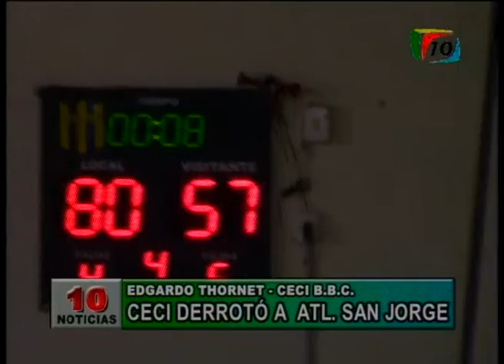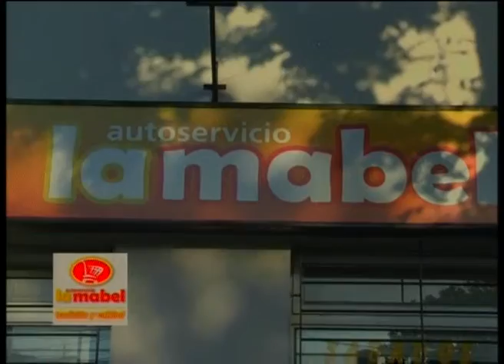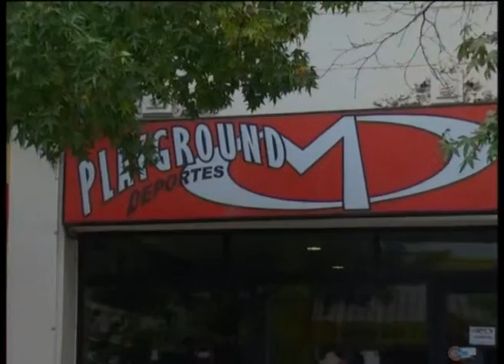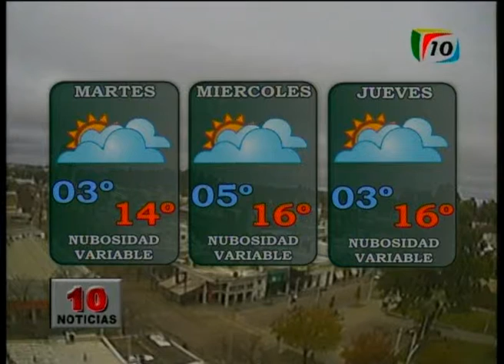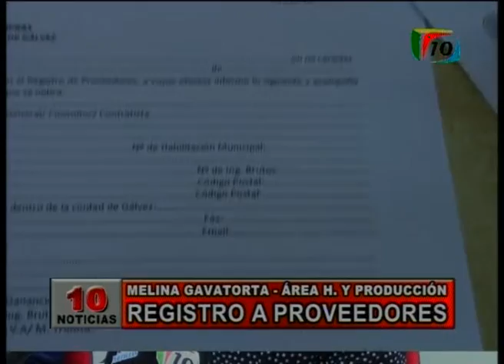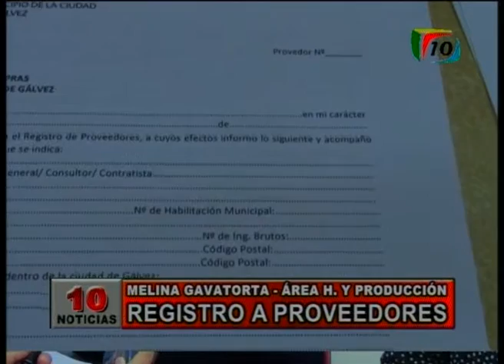10 Noticias 20161605